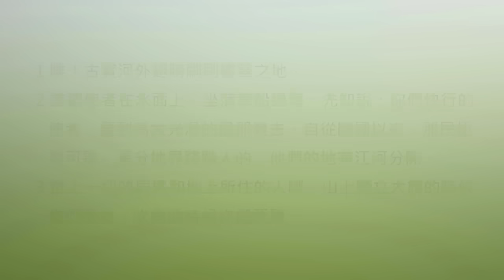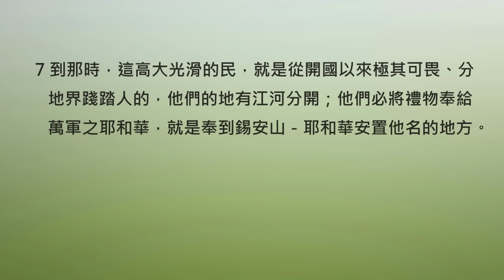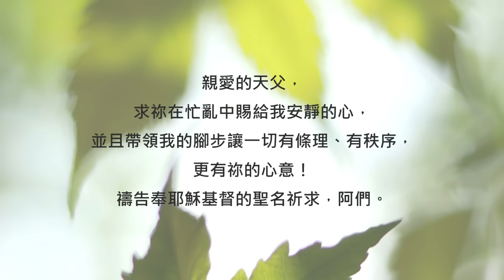事情多又亂，先和天父一起靜下心來《以賽亞書18》｜陪你讀聖經2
陪你讀聖經#697 以賽亞書第十八章

事情多又亂，先和天父一起靜下心來

朋友平安！讓我們《陪你讀聖經》一天一章 生命發光！今天來讀以賽亞書第十八章

接下來從十八到二十章都是關於埃及的預言，首先登場的是古實人在埃及所建立的「古實王朝」。當時亞述的實力堅強，所以古實王朝也開始積極的想加入他們，壯大自己的勢力。不過天父的心意並非如此，所以就透過以賽亞先知來勸告古實：亞述現在雖強大，但他們很快就會敗亡... 一起來讀以賽亞書第十八章：

18:1禍哉！古實河的那一邊、翅膀刷刷作響之地，

18:2差遣使者在水面上，坐蒲草船過海。你們這些疾行的使者，要到高大光滑的民那裏去；那民遠近都畏懼，是強大好征服的國，土地有河流穿過。

18:3世上所有的居民，住在地上的人哪，山上大旗豎起時，你們要看，號角吹響時，你們要聽。

18:4耶和華對我如此說：「我要安靜，從我的居所觀看，如同日光下閃爍的熱氣，又如收割時露水蒸發的雲霧。」

18:5收割之前，花蕾先謝，花成了將熟的葡萄；他必用刀削去嫩枝，砍掉蔓延的枝條，

18:6一起丟給山間的鷙鳥和地上的野獸；鷙鳥要在其上避暑，地上一切的野獸都在那裏過冬。

18:7到那時，這高大光滑的民，遠近都畏懼的民、強大好征服之國、土地有河流穿過；他們必被當作禮物獻給萬軍之耶和華，獻到錫安山－萬軍之耶和華立他名的地方。

當時亞述的強權威脅讓許多國家都忙得不可開交。大家都派遣許多使者到鄰國去洽談外交結盟的可能性，好增強自己的「抵抗力」。尼羅河流域上的船隻來來去去、吵吵鬧鬧，但是天父卻很安靜。祂作王掌權，以智慧調動萬有，並且仔細聆聽信靠祂的人的呼求。

親愛的朋友，你是不是也常常像是一刻也不得閒的小蜜蜂？忙來忙去，一堆煩心的事卻還是理不清... 如果是這樣的話，鼓勵你，回到天父的面前安靜片刻吧！先安靜，並且專注禱告求天父掌權、帶領你，相信這是最有智慧的一步，天父也必垂聽你的煩惱、回應你的需要。我們一起來禱告！

親愛的天父，求祢在忙亂中賜給我安靜的心，並且帶領我的腳步讓一切有條理、有秩序，更有祢的心意！禱告奉耶穌基督的聖名祈求，阿們。